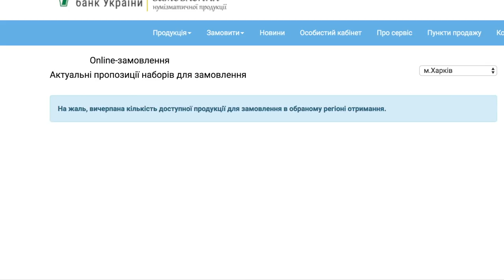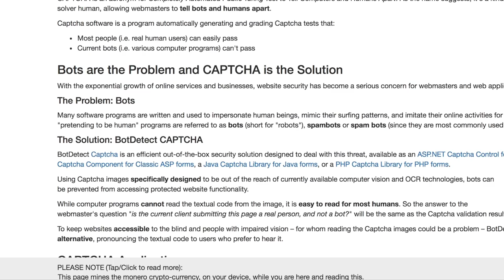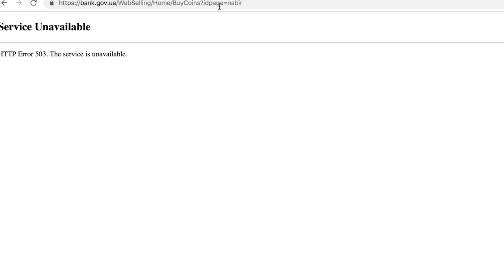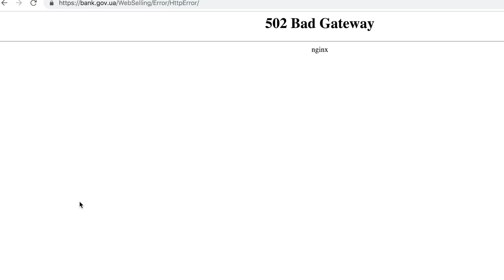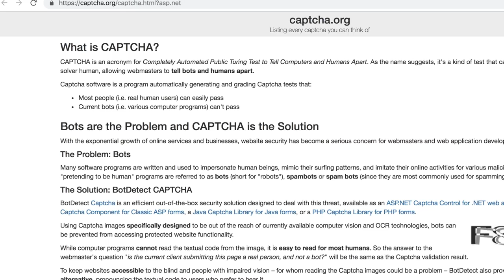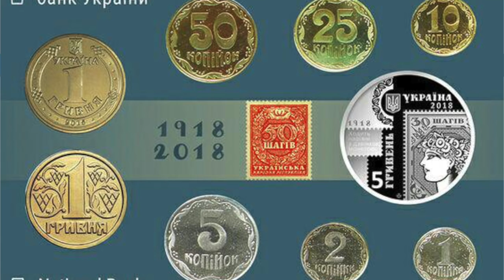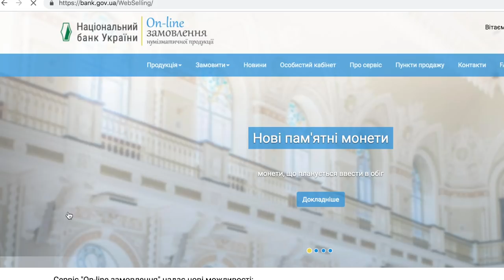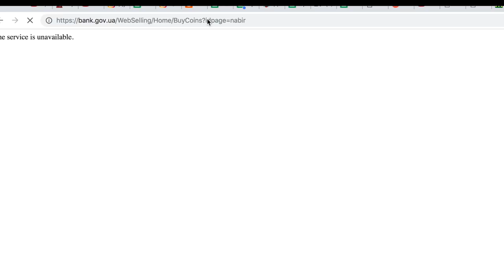Заказываем Набор Монет Украины 2018. Секреты bank.gov.ua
Заказываем Набор Монет Украины 2018.
Секреты bank.gov.ua
Как вы смогли заказать набор?
Как такового секрета нет, сайт или работает или нет..
случай решает...
Зарабатывайте деньги и у вас будут любые наборы...

❤️Подписался на  канал - выиграл монету!

Подарки к новому году:

Альбом Leuchtturm, OPTIMA для монет c футляром на 304 монеты, красный
"Альбом Leuchtturm, Optima ""World Money"" с 5 листами различных размеров на 152 монеты с футляром"
Альбом Leuchtturm, OPTIMA большой вместимости (до 80 листов) для монет или банкнот, с футляром, красный